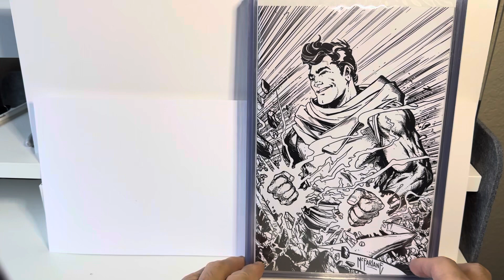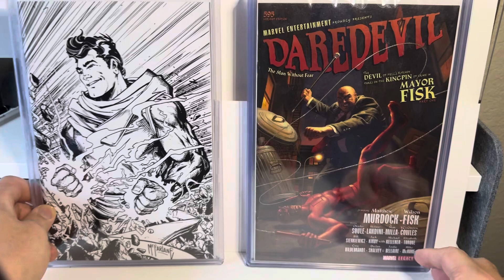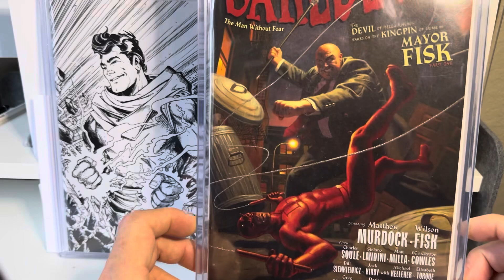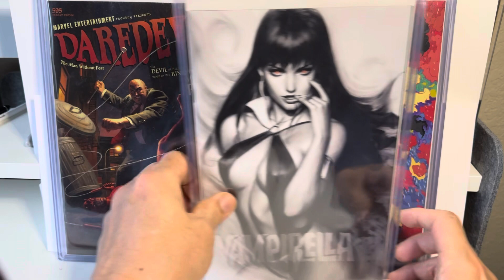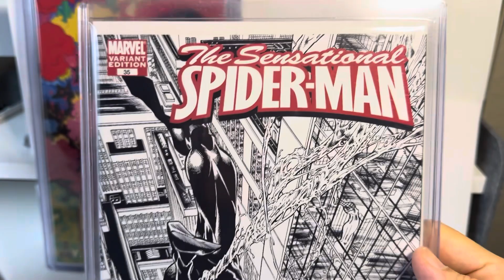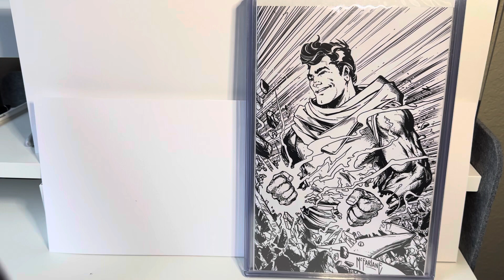Comic cover highlight pt. 34 (Great covers to hunt)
Another segment of comic cover highlight, as I show 5 covers in my collection. Maybe there might be few covers you might want to hunt to add to your collection.

SNMC